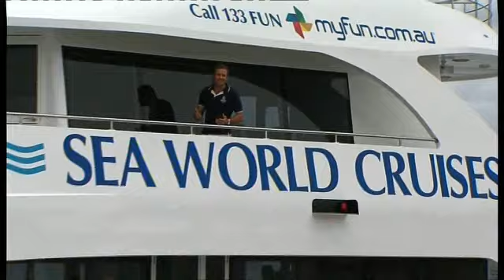Sea World Cruises Gold Coast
Explore the beautiful calm water islands of the Gold Coast Broadwater in air-conditioned comfort aboard the Gold Coast's newest and most luxurious cruiser.